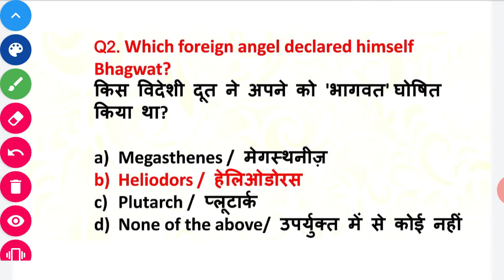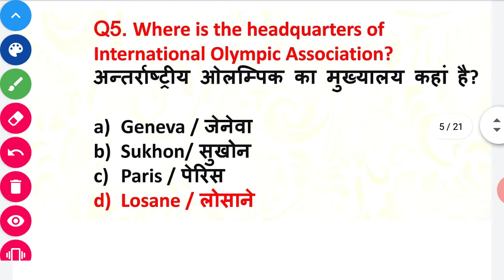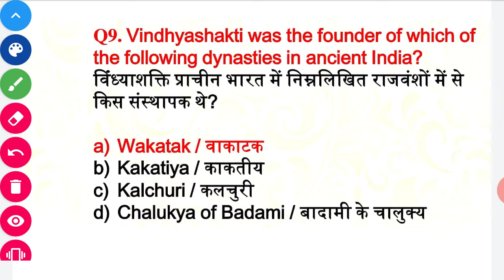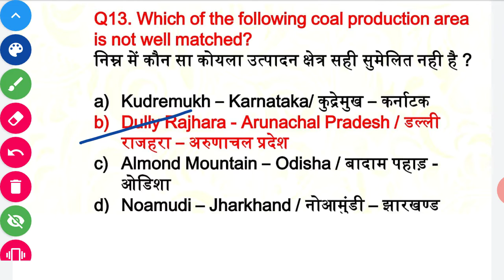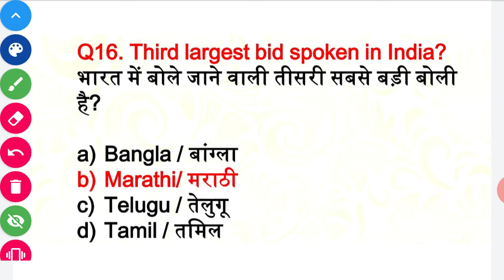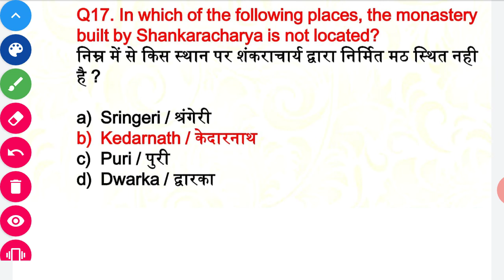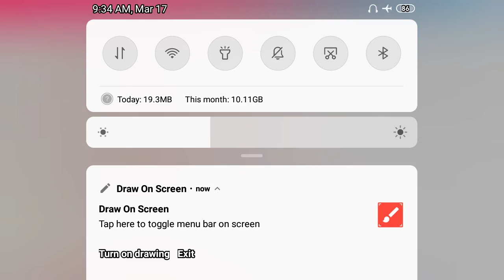SSC CHSL Tier-I (17 March 2020, 1st Shift) | CHSL Tier-1 Exam Analysis & Asked Questions by Deepak s